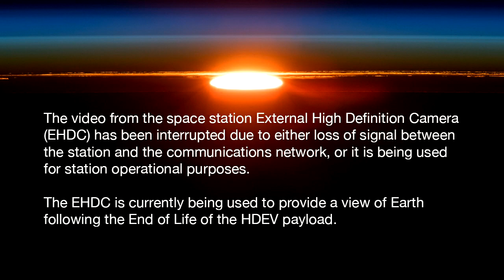नही मिला आखिर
बतायेंगे आगले विडिओ मे